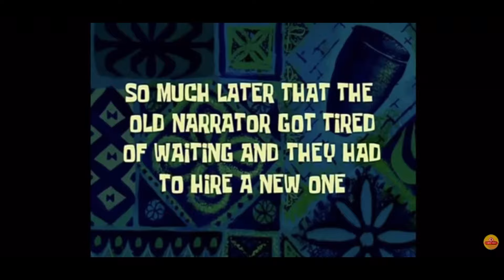VLOG-1 BHAI KA BIRTHDAY..... SYSTUUUMM...